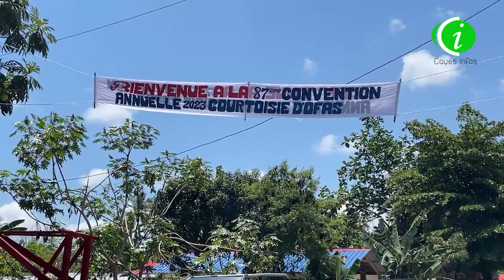87èm Konvansyon anyèl MEBSH Reveran Pastè Lusson Napoleon reyaksyon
87èm Konvansyon anyèl MEBSH Reveran Pastè Lusson Napoleon ki se prezidan Misyon an reyaji pandan li siyale rate gaz ak ensekirite ki ta ka parèt  yon gwo pwoblèm pou reyisit konvansyon an , gras a Dye 87èm Konvansyon anyèl la reyisit...